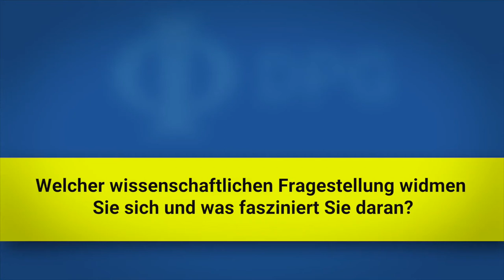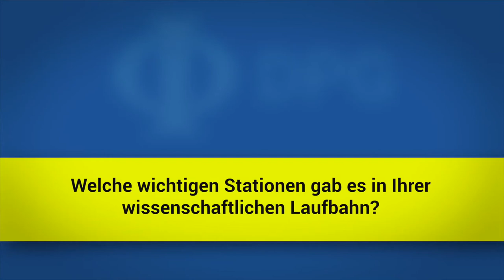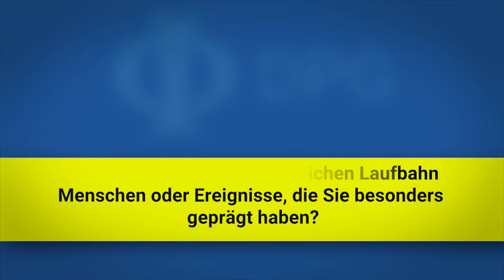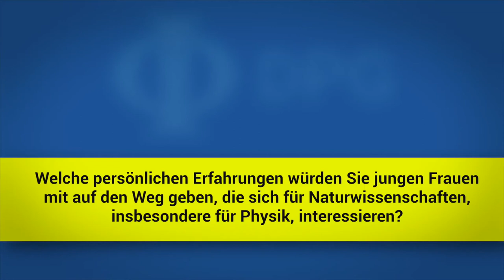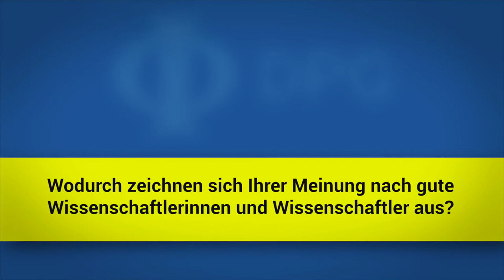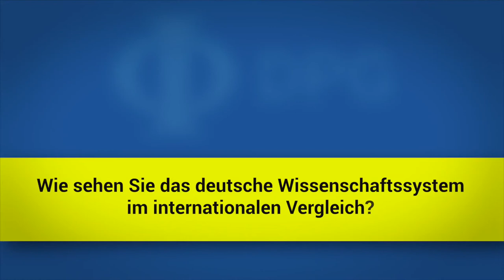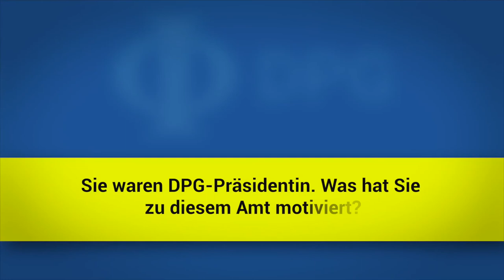Lise-Meitner-Lecture 2017 - Interview mit Prof. Dr. Johanna Stachel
Mit dieser jährlichen Veranstaltungsreihe von der Deutschen Physikalischen Gesellschaft (DPG) und der Österreichischen Physikalischen Gesellschaft (ÖPG) sollen herausragende Wissenschaftlerinnen aus Deutschland und Österreich, so genannte „Role Models“, einem breiten Publikum vorgestellt werden. Neben öffentlichen und allgemein verständlichen Vorträgen und einem jährlich stattfindenden Wettbewerb für Schülerinnen und Schüler sind Treffen mit Schülerinnen und Schülern sowie Diskussionen mit jungen Frauen, Studierenden und Nachwuchsforschern vorgesehen. Zudem werden in einer Poster-Ausstellung unter dem Titel „Lise Meitner und 'ihre Töchter': Physikerinnen stellen sich vor“ deutsche und österreicherische Role Models aus der Physik vorgestellt.

Im Jahr 2017 hält Frau Prof. Dr. Johanna Stachel von der Universität Heidelberg die Lise-Meitner-Lecture zum Thema "Erforschung von Urknallmaterie an der Weltmaschine LHC".

Mit den Lise-Meitner-Lectures möchten wir verdeutlichen, dass die MINT-Fächer insgesamt einen bedeutenden Teil und Garant unserer Kultur in Gegenwart und Zukunft ausmachen. Dazu ist die DPG auch gemeinsam mit 40 weiteren Institutionen aus Wissenschaft und Wirtschaft Partner in dem durch das Bundesministerium für Bildung und Forschung (BMBF) initiierten MINT-Pakt (Mathematik, Informatik, Naturwissenschaft und Technik).